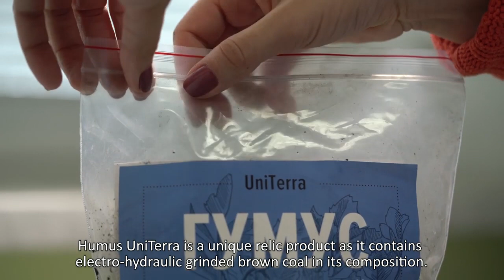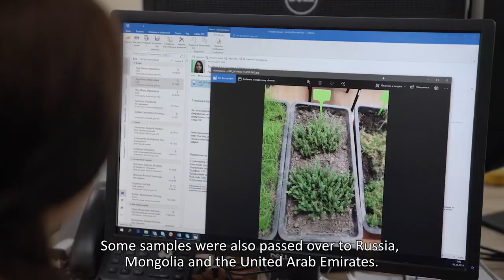SkyWay Agro and Biotechnologies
DEVELOPMENT OF SKYWAY AGRO- AND BIOTECHNOLOGIES 07 October 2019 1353 Before EcoFest 2019, we asked guests to bring us soil samples from their homeland. Quite a large number of guests responded – the organizers received about 90 samples from all over the world. Today we will tell you what happened to them afterwards. The samples were sent to the GreenWay bank of soil. It is a site in a clearing in a forest area that has never been used for farming. Here, the most numerous and effective aggregations of agronomically valuable microorganisms are separated from the obtained universal fertile soil. These aggregations of microorganisms are tested on plants: cereals, vegetables, herbs, fruit trees and others. We measure germinating capacity, seed germination rate, the rate of biomass production by plants, culture resistance to disease and lack of nutrients. All this is necessary to test the effect of selected groups of microorganisms on plants and choose the most valuable, persistent and rapidly multiplying among them. Products grown in this way are examined for taste. We also study the chemical composition of all parts of plants to get detailed data and choose the composition of UniTerra humus. Studies have already confirmed that the effective concentrations of humus are less than 1% when applied to the soil. Subsequently, UniTerra humus will be used for the cultivation of various crops, such as vegetables, cereals, fodder, oilseeds, essential oil plants, technical, medicinal, floral, fruit and berry plants. The laboratory will select the optimal concentration of humus for each crop, taking into account various parameters: for example, yield capacity, development of the root system of plants, etc. Employees of the Department for advanced development of SkyWay Technologies Co. will tell more about it. THE PUBLICATION HAS BEEN PREPARED BY Natalia Sokolova text Viacheslav Evtukh editor Dmitry Smirnov video editing Oleg Gorokh video Sergey Kazakov video Vladimir Gurinovich translation TAGS ECOTECHNOPARK TEAM INTERVIEW RATE PUBLICATION OFFER PUBLICATION

This channel provides daily updates of Skyway Technology and CRU.